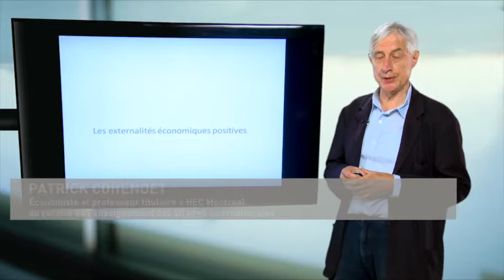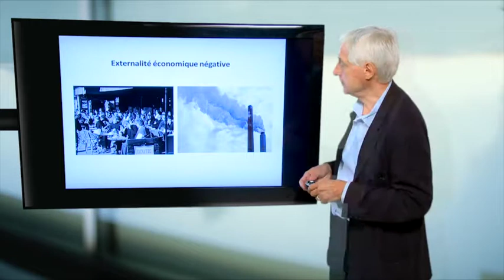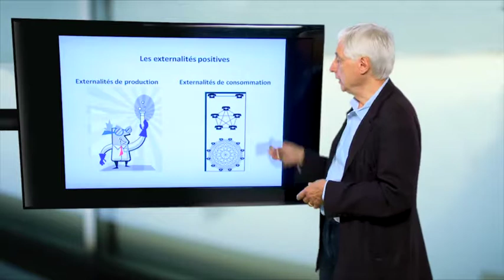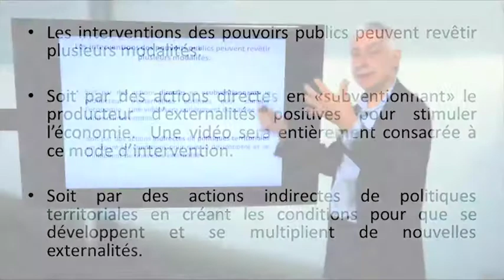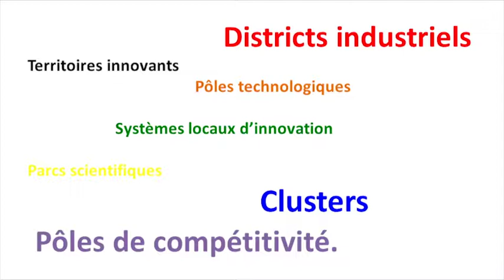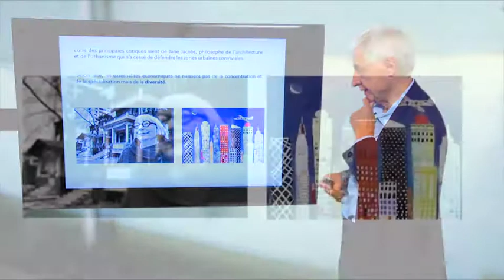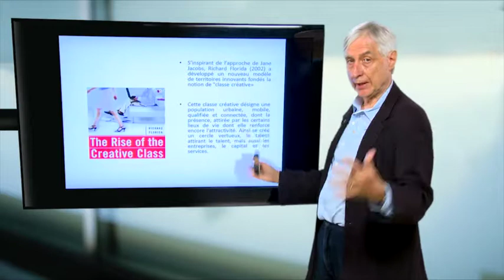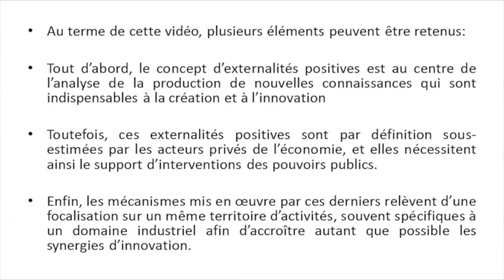6. Externalités économiques positives (Module 3 "Economie de l'innovation")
Externalités économiques positives (Module 3 "Économie de l'innovation") avec Patrick Cohendet. Vidéo extraite du MOOC Innovation et Société (1ère édition novembre 2015).
Cette vidéo « bonus » aborde un des concepts clef de l’économie de l’innovation : les externalités positives, qui sont générées par les activités de recherche et développement entreprises par les acteurs (entreprises, pouvoirs publics, etc.). Ce concept est notamment à la base de la justification des interventions publiques en faveur de l’innovation.